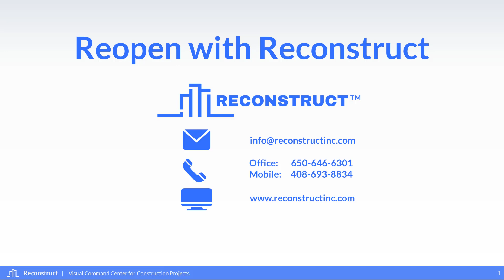Reopen with Reconstruct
Remotely make your workplace safe post-pandemic.
Use reality mapping to capture your workspace.
Create floor plans automatically.
Sub-inch accuracy mapping without laser scanning.
Share results with the company taskforce.
Your workplace is now safe to reopen.